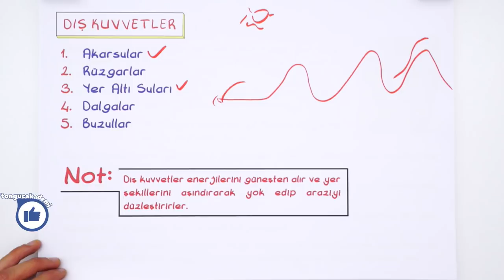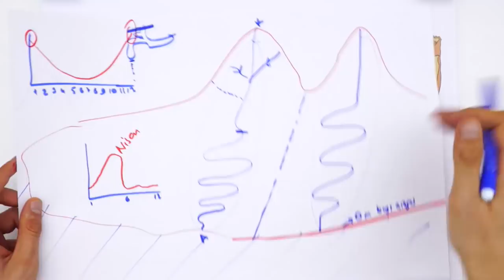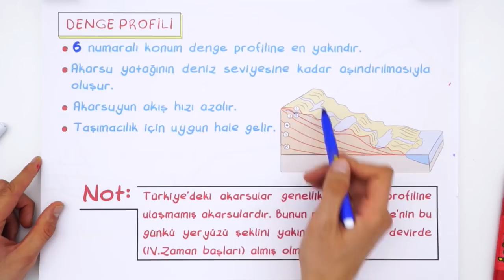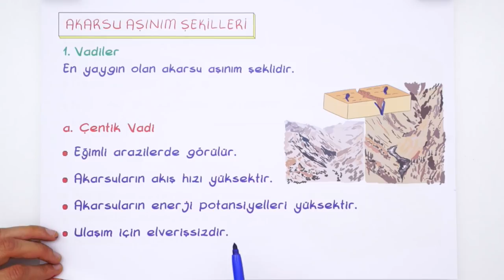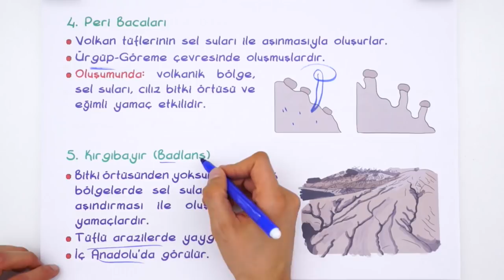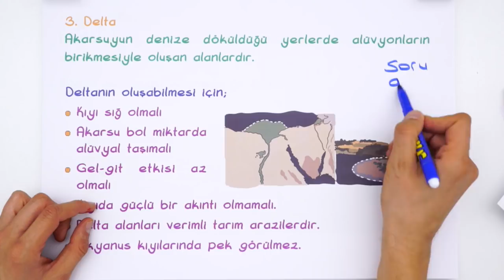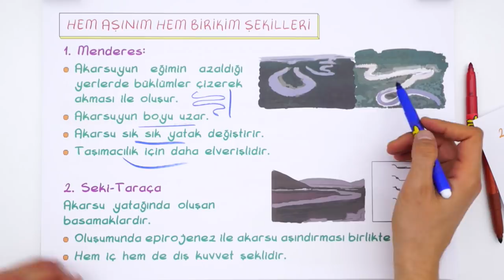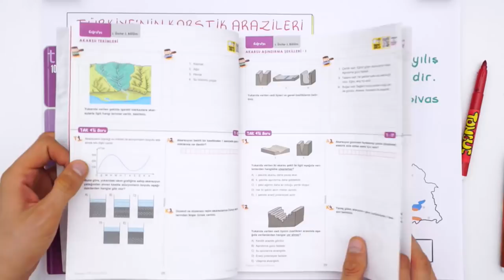10.Sınıf Coğrafya | Akarsular ve Karstik Şekiller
10. Sınıf ''Aralık'' Programı için
10. Sınıflar! Coğrafya dersinde bugün ''Akarsular ve Karstik Şekiller'' konusunu detaylı konu anlatım ve yeni nesil sorular ile sana anlatıyoruz. 😊